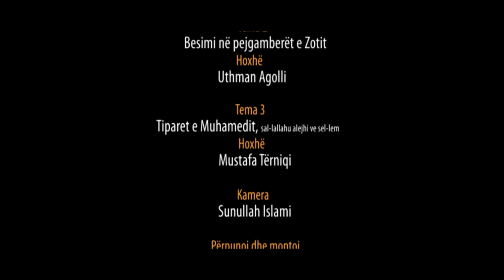E vërteta mbi Lajmëtarin e fundit - Simpozium në Pogradec